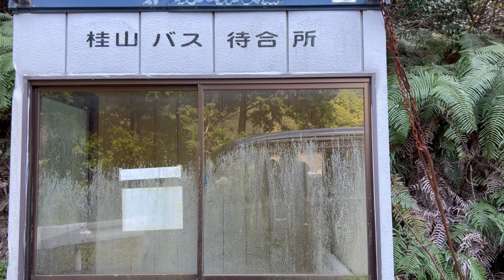ホット君と最高の里山発見！@hotto510